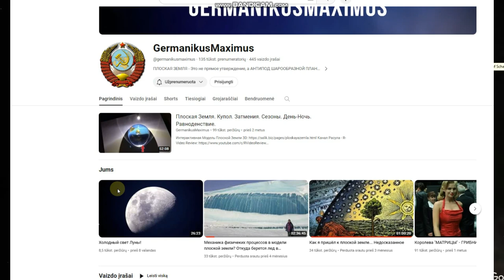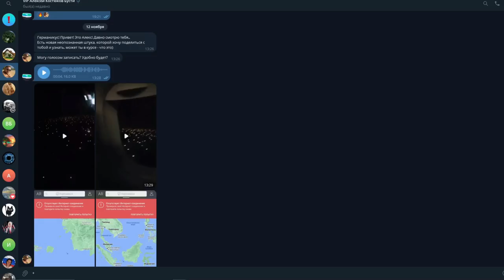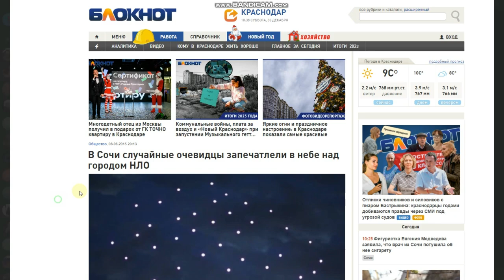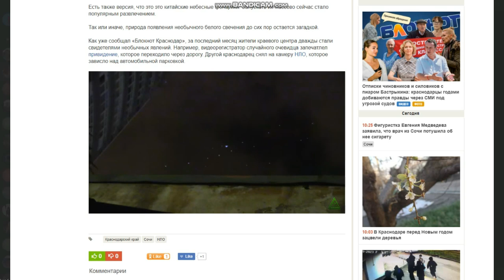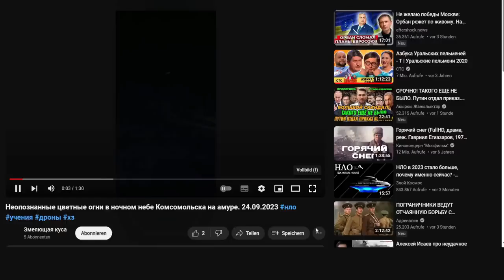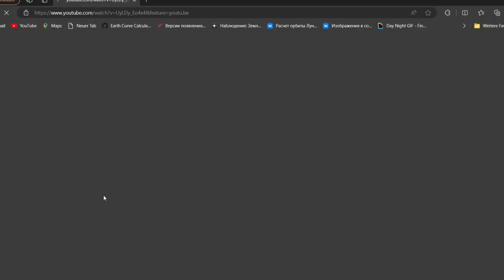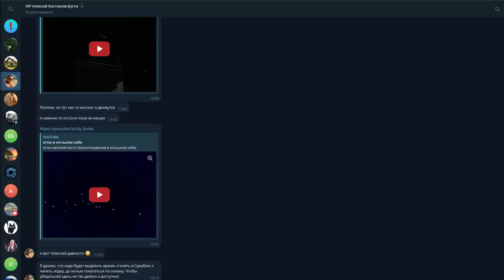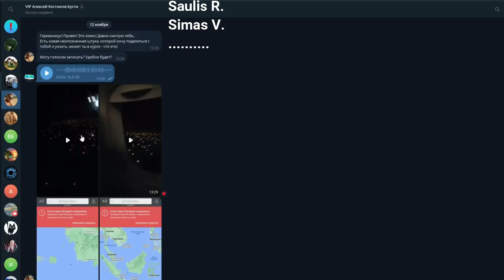Ką nufilmavo iš lėktuvo?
Jeigu jums patinka tai ką darau, ir kyla noras prisidėti.., DĖKUI!!!🙏